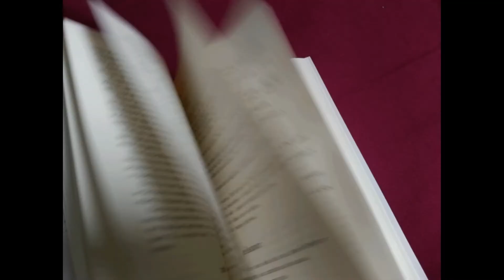LUZIA-HOMEM, de Domingos Olympio 🇧🇷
Clássico da literatura brasileira, infelizmente hoje um tanto esquecido.

Para comprar o livro pela Amazon